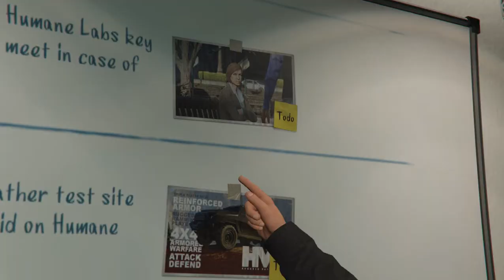GTA 5 Indonesia Online HEISTS - Humane Raid - Key Codes!!!! GTA V ONLINE